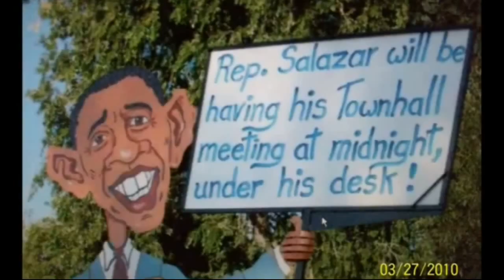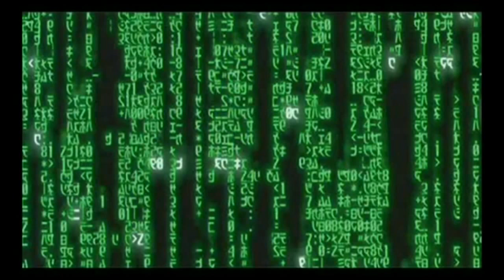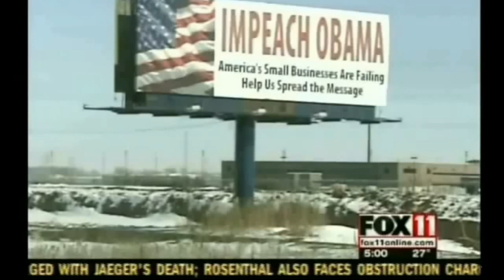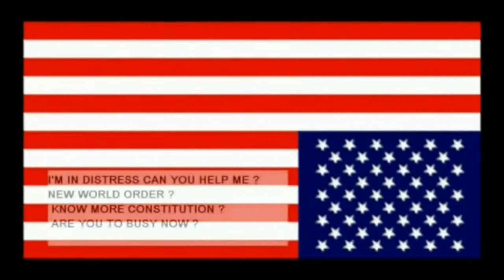THE ACT OF 1871 THE TRUTH USA inc. .avi